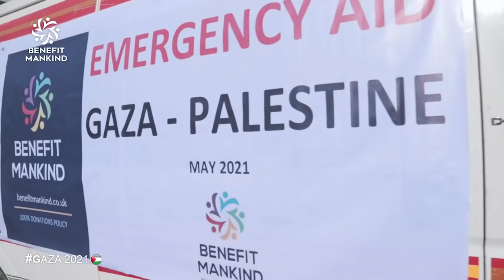Gaza Emergency Aid - May 2021